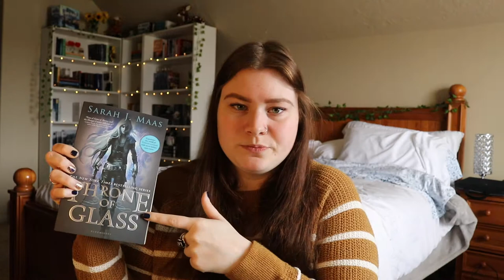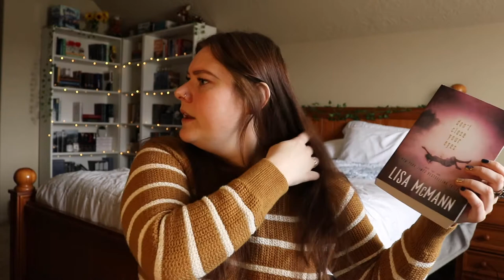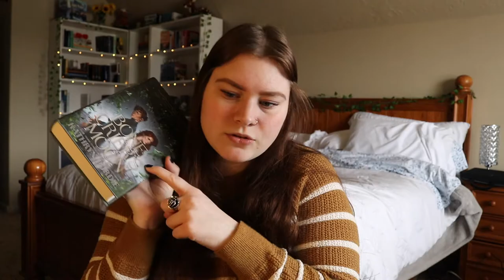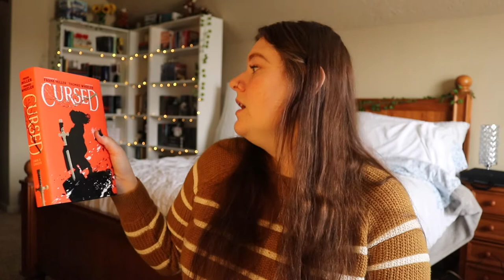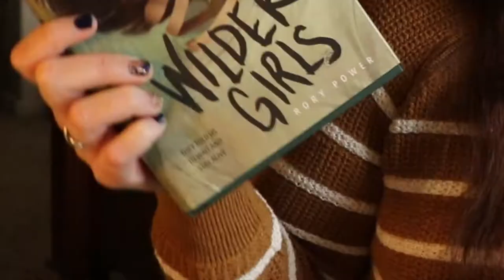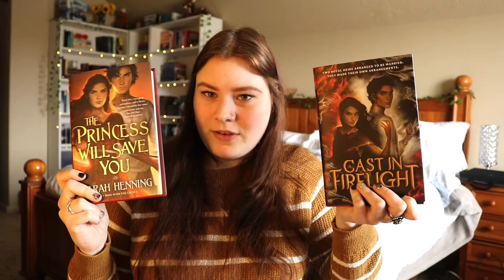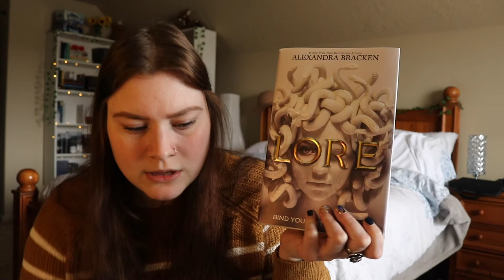My First BOOK HAUL of 2021!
I don't know why, but for some reason, I had such a hard time filming and editing this video, so please take it easy on me haha

BOOKS MENTIONED
Harry Potter and the Deathly Hallows
Harry Potter and the Prisoner of Azkaban Picture Book
How The King of Elfame Learned to Hate Stories